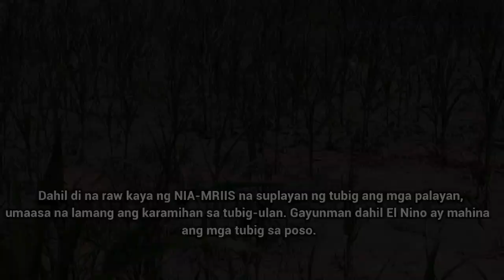Mga magsasaka, umaaray sa kawalan ng patubig